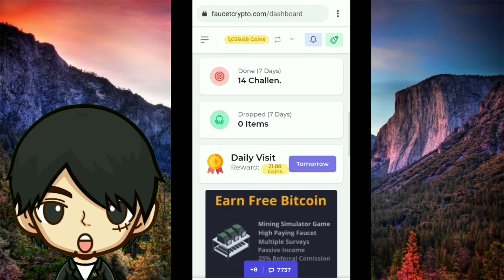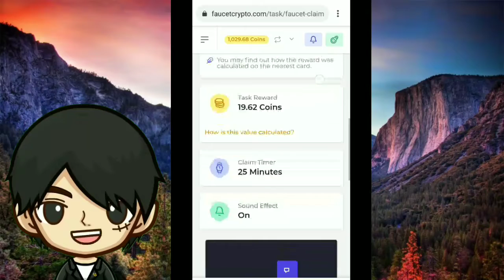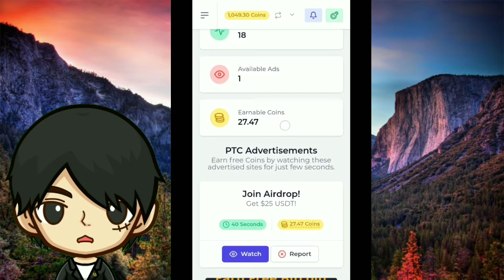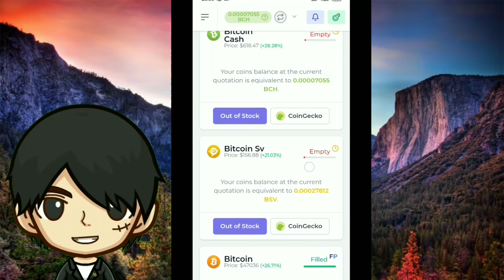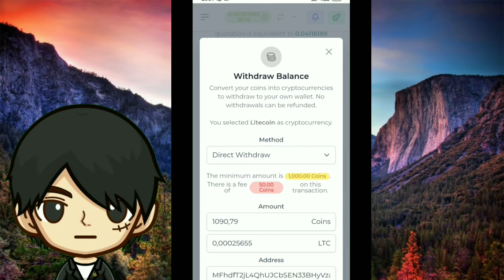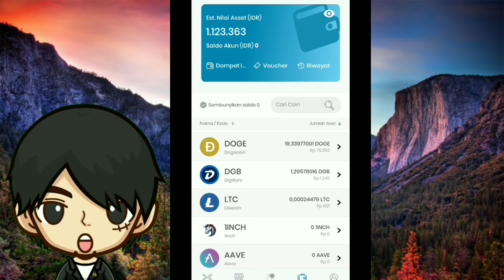MINING CRYPTO TANPA DEPOSIT!!! 100% LEGIT. ASLI MEMBAYAR